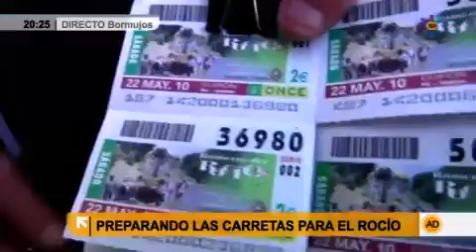Preparando las carretas para el Rocío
En  la casa Hermandad del Rocío de Bormujos en Sevilla,  ya están preparando las carretas para el Rocío.